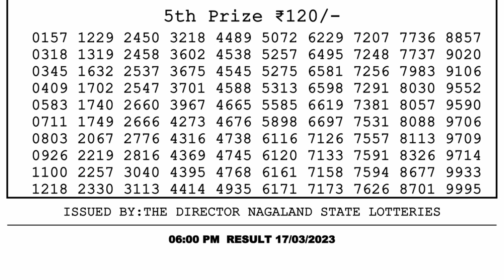Nagaland Lottery Sambad Live 6pm 17.03.23